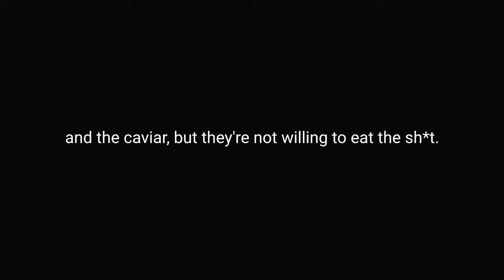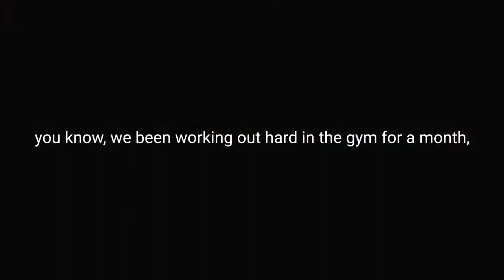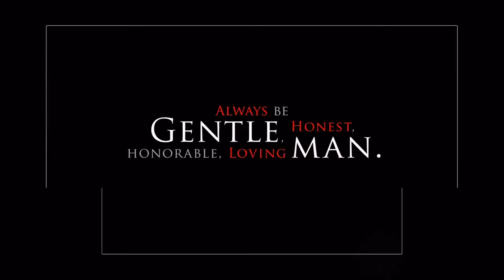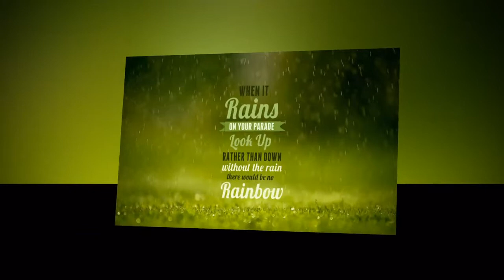Motivational Speeches Every Day | LESS TALK. MORE ACTION. - Best Motivational Video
Spoken by: Gary Vaynerchuk, Robin Sharma, David Goggins
Footage by: Filmpac, Milk and Honey Films, Motion Valley, Dagoba Films, Artyom Zemchenko, The Coopers, Jeroen Willekens, Ever and Ever, New Wave Production, Marc Gallifa Giraldo
ㅤ
ㅤ
People want the glitz and the glamour and the caviar, but they're not willing to eat the sh*t. Everybody has the ambition or the thought process of living a 1% life, but the far majority have no interest in putting in the work ethic of the 1% that is required for that life. There is no f*cking shortcut. There's no hack, there's no tip, there's just the work. Nobody wins without putting in the f*cking work. I know the way that I will achieve all my goals is to get my hands dirty and put in the work in the dirt. There's a lot of talkers in the world. "Here's what I'm gonna do at work, here are my goals, here's what I'm gonna do in my life, here's how I'm gonna be heroic. I'm gonna be a better man, a better woman, a better performer, this is what I'm gonna do." And they don't execute. You know what makes a hero? You know what makes a leader versus a victim? Don't tell us what you're gonna do, show us what you've done. Less talk, more do. Translate your ideals into execution. Develop a monomaniacal execution IQ. If you practice executing long enough, you're gonna be world class at execution. But if you practice talking and not doing, you're gonna be Fedder level, Messi level, Picasso level, Kanye level, Shakespeare level at talking versus doing. Where you're winning in your life reflects what you've been practicing. A lot of us are full of sh*t. We think that were working our asses off, working hard, you know, we been working out hard in the gym for a month, but we haven't seen any results. You study for 30 minutes for a f*cking test, and you ain't do as well as you thought. What the f*ck do you expect? You have to do more. You gotta stop telling yourself that you're doing enough. In life it's never enough until you feel this overwhelming feeling of sh*t man, I'm outworking the crowd. I'm outworking everybody. I'm doing more. Once you get there, that's when you f*cking know you've done enough. Don't talk about it, be about it. Practice what you preach. Stay hard.